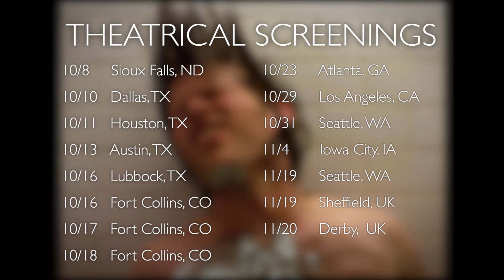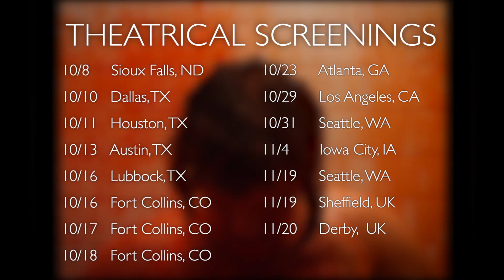DBPM3 Critical Reception Trailer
Or to judge the film for yourself, go to dudebropartymassacre3.com

"Toccata and Fugue in D minor" arranged and performed by Dan Mumm.  Used with permission.   or Facebook